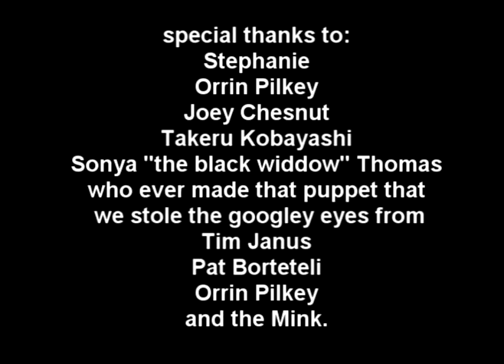Me and My Mink: Episode 3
An interstellar mix up!